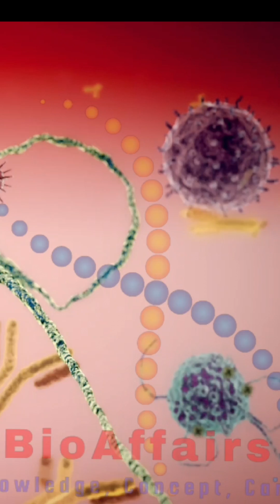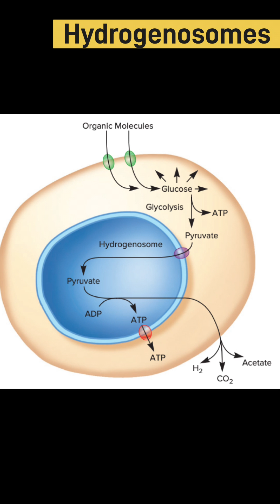Hydrogenosomes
I am here to make biology simpler for you and to encourage you about why one should pursue a career in biology. This channel will help students to clear their concepts for their X, XII, UG, PG, or different competitive national level exams like NEET, CSIR-UGC NET, GATE, ICMR, DBT,  SLET/SET, TIFR, JNU, etc.
One-stop solution for all major concepts in Cell Biology, Microbiology, Biotechnology,  Genetics, Immunology, Molecular Biology & Biochemistry.

Follow Me on 👉TELEGRAM for real-time MCQ answers, notes, and updates